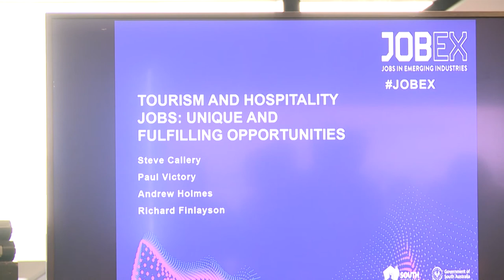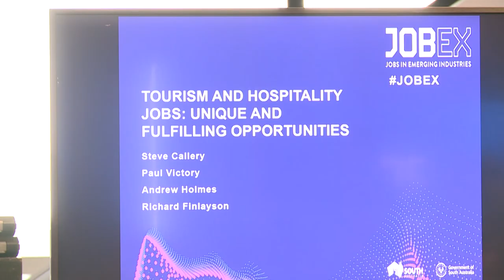Tourism and hospitality jobs: unique and fulfilling opportunities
South Australia has easily outperformed all other states and territories in tourism job growth, and broken all records by achieving over $1 billion of tourism expenditure earlier this year.

In fact around 4,000 new tourism jobs have already emerged between 2013 and 2015.

We’re not just talking about employment opportunities in hotels and the obvious tourist attractions but in our zoos too!

Did you know that Adelaide Zoo is the largest pay-to-enter tourist attraction in South Australia and Monarto Zoo is currently the single biggest regional tourist attraction in the state?

This panel includes Steve Callery from Zoos SA who will talk about the approximately 250 full, part time and casual staff members who work towards saving species from extinction and connecting people with nature.

Panelists will outline the unique and fast-paced careers available in the growing travel, tourism and event management industries.